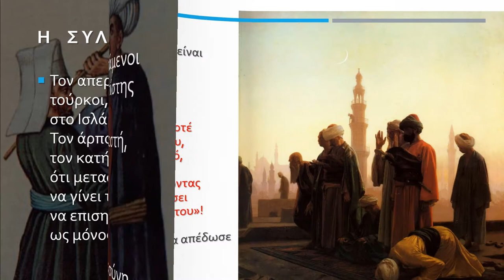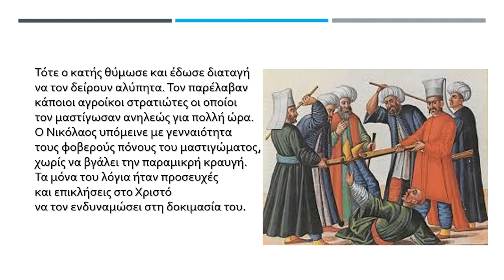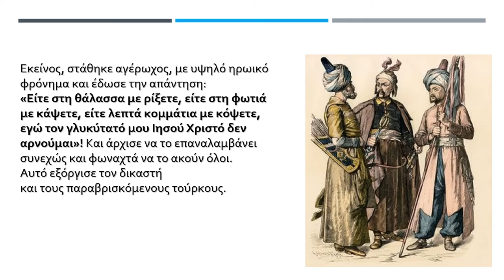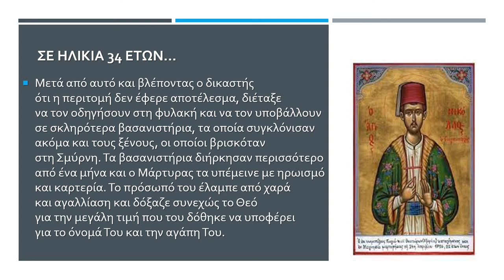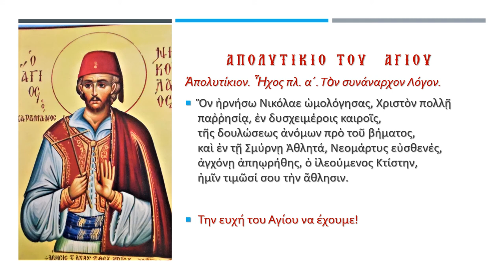ΑΓΙΟΣ ΝΙΚΟΛΑΟΣ Ο ΚΑΡΑΜΑΝΟΣ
6 ΔΕΚ-ΑΝΑΦΟΡΑ ΣΤΟΥΣ ΝΕΟΜΑΡΤΥΡΕΣ-ΓΥΜΝΑΣΙΟ ΑΜΑΡΟΥΣΙΟΥ Η ΕΛΛΗΝΙΚΗ ΠΑΙΔΕΙΑ